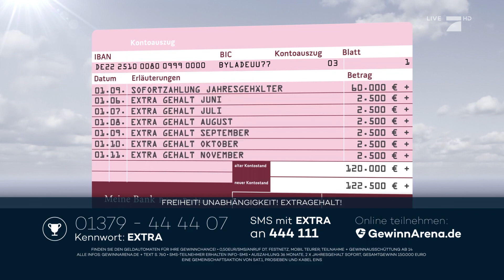Rebecca Mir - HD - Taff - 11. March 2021 - Daniel Aminati putzt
Rebecca-Zarah Mir (born 23. Dezember 1991 in Aachen) ist ein Deutsch-Afghanisches Model und Fernsehmoderatorin. Sie hat 2011 in der sechsten Staffel der Castingshow Germany’s Next Topmodel den zweiten Platz belegt.